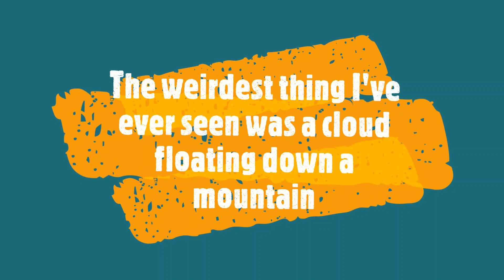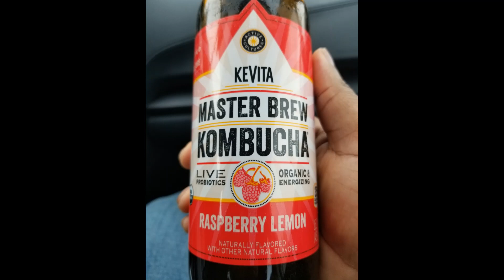Bucket List Vacations : Alaska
I have always wanted to visit (or at least step foot in) every State in the Union.  It was my mom's dream that I'm continuing in her memory.  Alaska has always felt like this wild unexplorered frontier, to me.

The scenes in this video were taken between May 18th - 22nd in Anchorage, Alyeska and Seward Alaska.